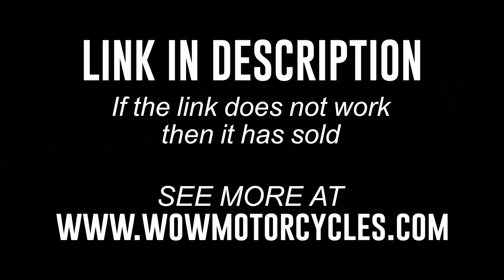2018 Suzuki DRZ400 SM